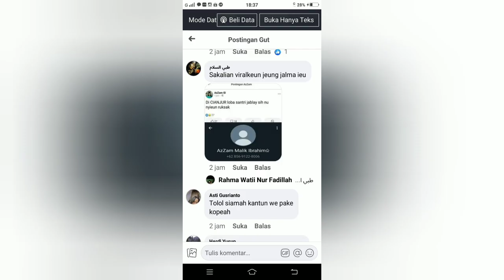Kejagung Libatkan Kejari dan Kejati Jabar Beri Bantuan untuk Korban Gempa Cianjur